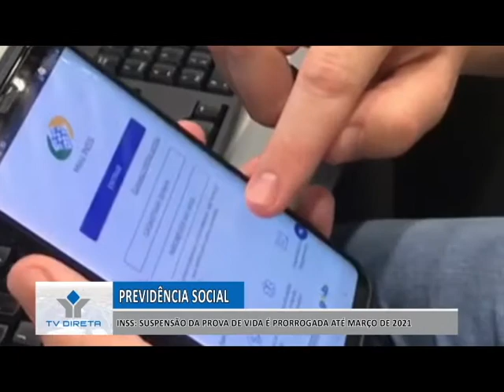INSS suspendeu a prova de vida até março desde ano